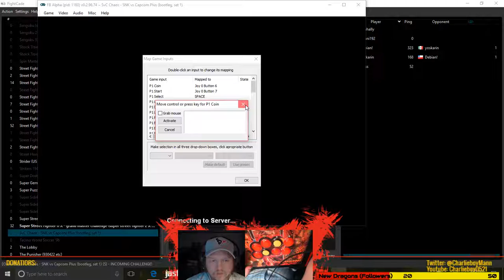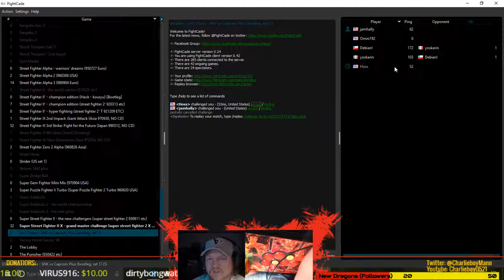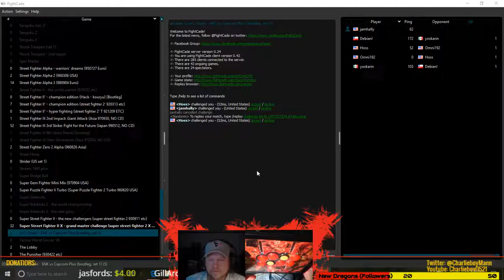Fightcade First to's #5(pt4) Hoss(USA) vs Omni192(USA)